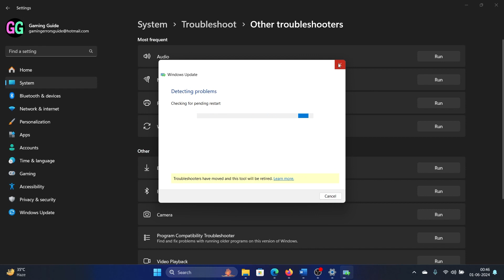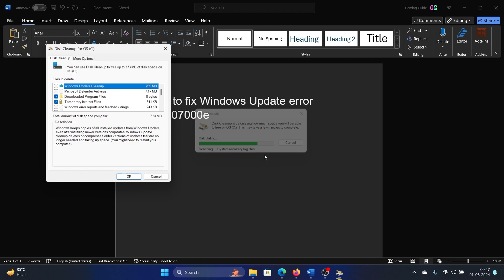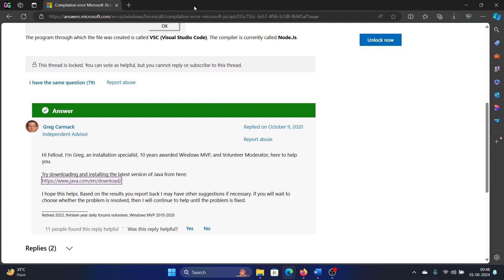How To Fix Windows Update Error 0x8007000e in Windows 11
Video Title: How To Fix Windows Update Error 0x8007000e in Windows 11

If you wish to fix Windows Update Error 0x8007000e, then please watch this video.